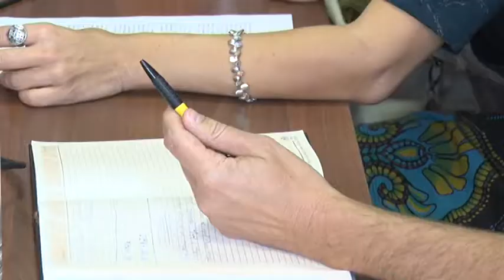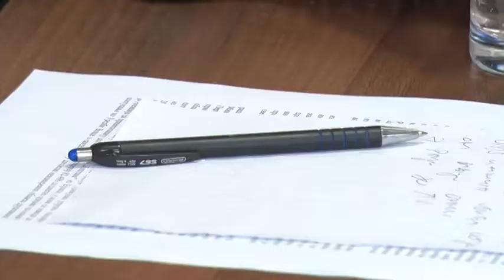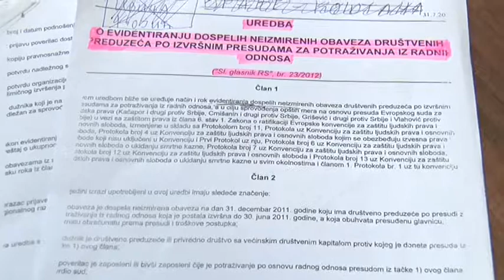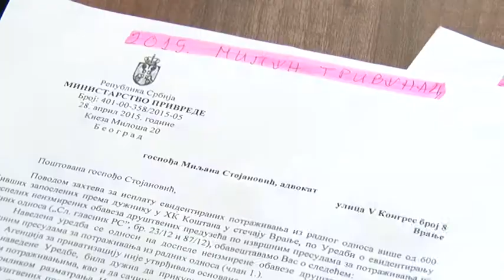20 10 KZN DVERI